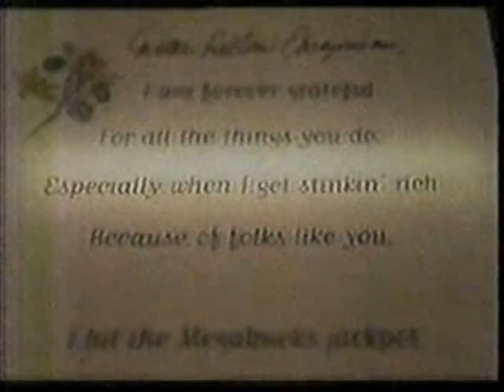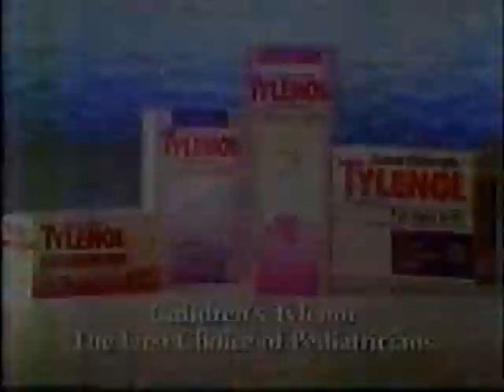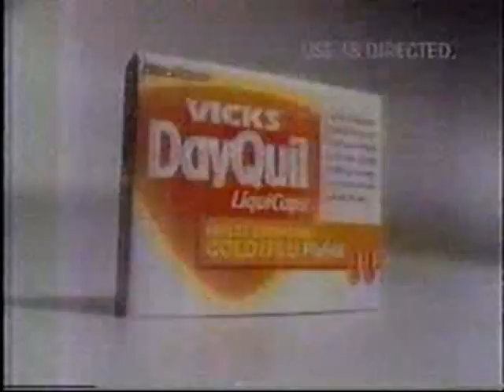1990's TV Commercials: Volume 317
Year: 1996
Network: NBC
Show: Pandora's Clock

Ads:
Subaru Outback Sport
Local Ad: Smokey's Stoves
Local Ad: Riverside & Jackson
Megabucks Lotto
Children's Tylenol
Cool Whip
Hanes
Soft Scrub
Home Video Ad: The Nutty Professor
Burger King
NBC Ad: The Tonight Show with Jay Leno
NBC Movie Ad: Asteroid
NBC Ad: Jack Reed: Death and Vengeance
NBC Ad: What Kind of Mother Are You?
Pull Ups
Vicks Nyquil
Vicks Dayquil
McDonald's
Philips Magnavox